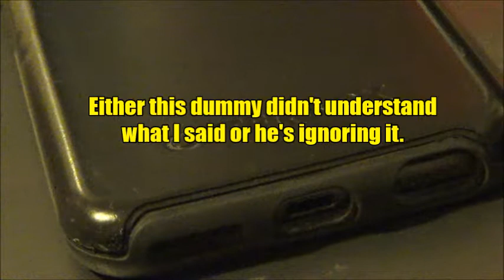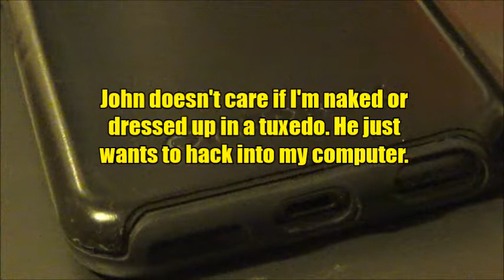I'M SITTING HERE NAKED IN FRONT OF THE COMPUTER (Not Really)